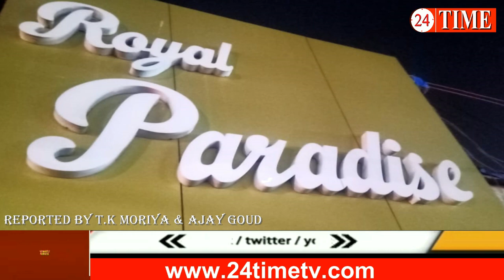Mumbai Dance Bar Raid | डांस बार की आड़ में जिस्‍मफरोशी का धंधा! Paradise BAR AND RESTAURANT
Mumbai Dance Bar Raid | डांस बार की आड़ में जिस्‍मफरोशी का धंधा! Paradise BAR AND RESTAURANT मुंबई. मायानगरी मुंबई में एक बार फिर बड़े सेक्‍स रैकेट का भंडाफोड़ हुआ है।